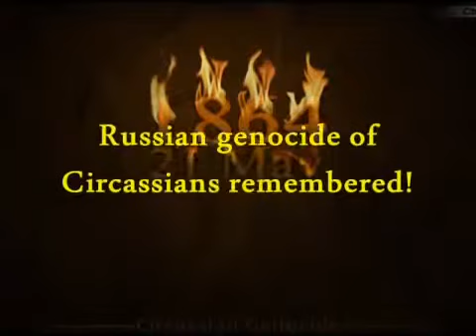Ubykhu laperyshe Убыху лъапэрышэ Ubykh Circassian music